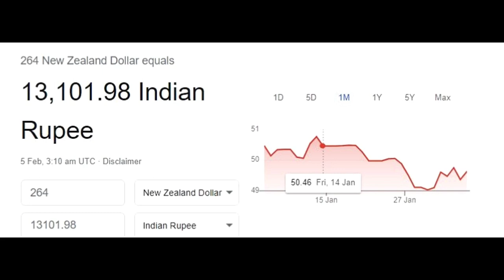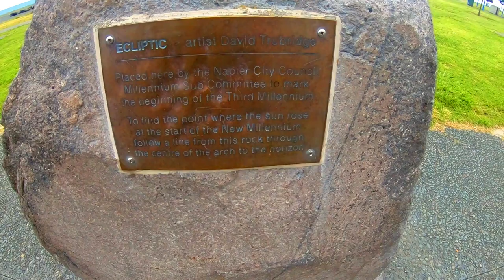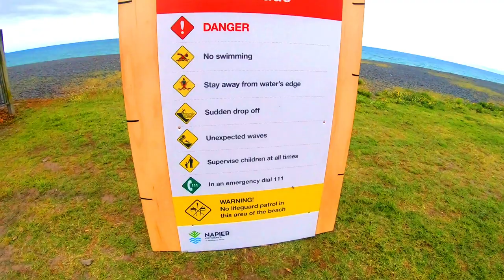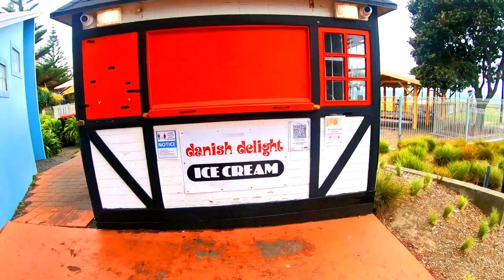NAPIER CITY, NEW ZEALAND | Best Hotel In Napier | Luxury Hotel Tour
I had traveled to the beautiful city in New Zealand called Napier. Napier City is located on the east of New Zealand and is roughly 6 hours drive from Auckland city in New Zealand.

Chapters :
00:00  Recap
00:42  5 Star Nautilus Hotel Room Tour
07:04  Beach Tour, Napier City New Zealand
14:22  Sitting in balcony of Hotel Nautilus and enjoying

Napier city is also known as the Art Deco City or Art Deco capital of New Zealand. It has a lovely beach and buildings are designed in an old architectural era style. The color of the ocean/sea is blue/green and gives the same feel like that around the Mediterranean Sea. I stayed at one of the famous and the luxury hotel in Napier. The Nautilus hotel in Napier, according to me is one of the Best Hotel in Napier. My room was well presented, and had a jacuzzi spa too. Room had a balcony with ocean view which made my stay even more pleasant and relaxing there.

I had strolled around at the beach in Napier city in the evening and have captured a bit of all that I witnessed.

Hope you all enjoy this small effort.

Thanks,
Amit